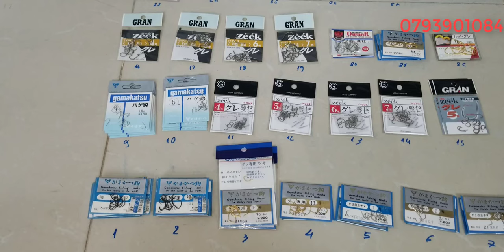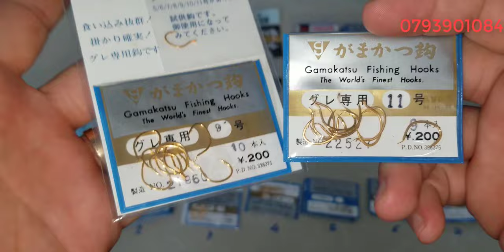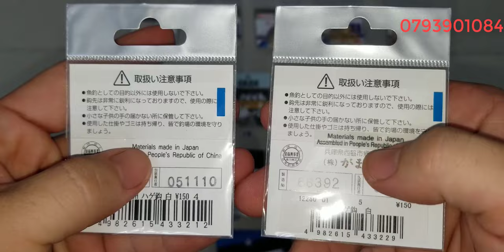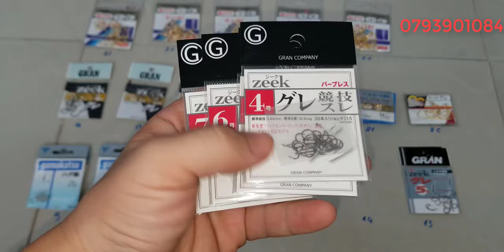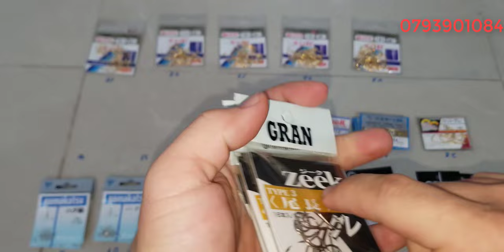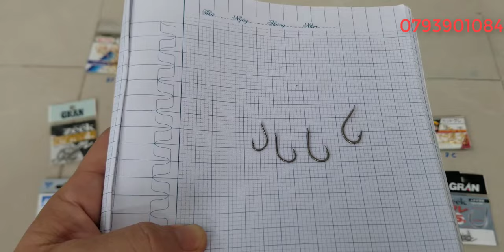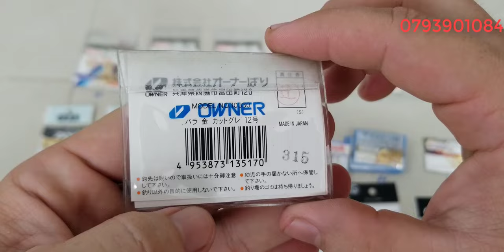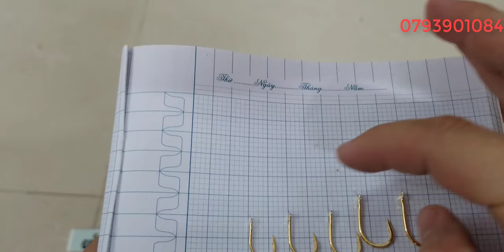Tập 485 : Lưỡi câu Nhật Bản , Lưỡi câu Gamakatsu , lưỡi câu không ngạnh (01/10/2024)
Những sản phẩm trong clip đa phần là những sản phẩm đã qua sử dụng , nên tổng thể ngoại hình có sây sát theo thời gian, về phần hoạt động thì shop đã kiểm tra kĩ nên mội người yên tâm những cũng sẻ không tránh khỏi những sản phẩm lỗi hoạt động không tốt shop bán hàng cho mội người kiểm tra hàng trước khi thanh toán , nếu hàng lỗi hoặc không giống clip shop nhận lại , tks mội người đã xem